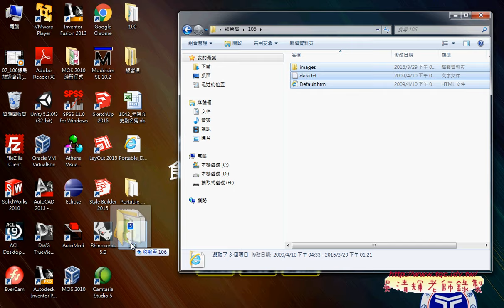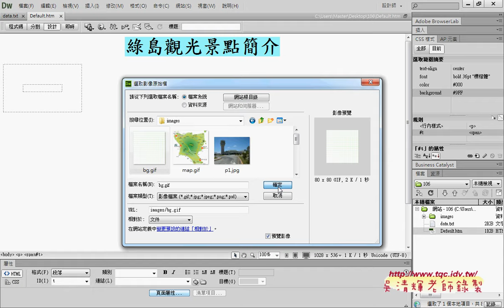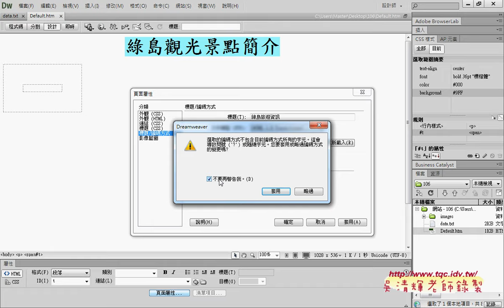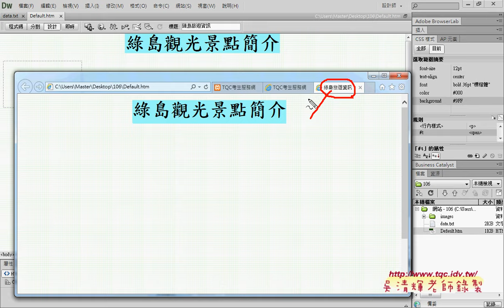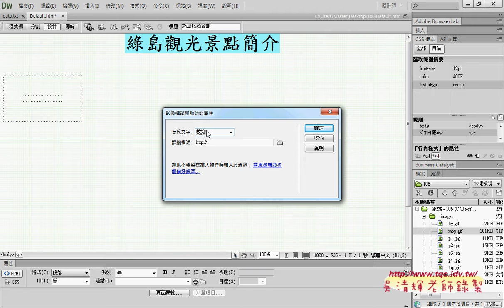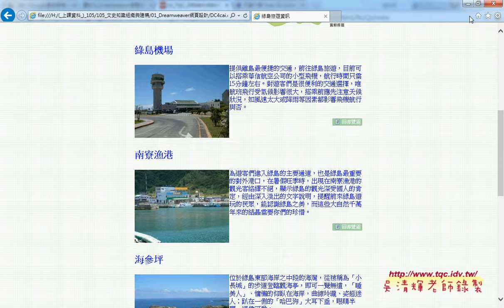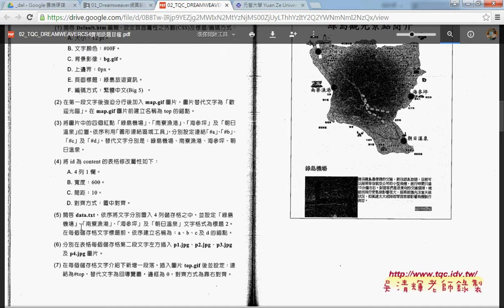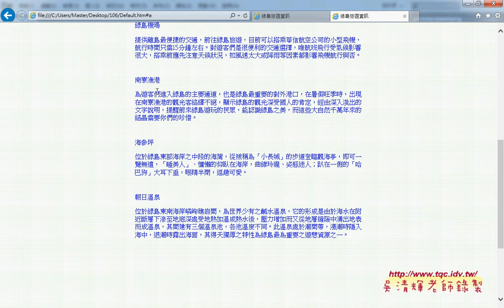04 網站106綠島旅遊頁面屬性與命名錨點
01_如何用XAMPP架設網站伺服器
02_查詢IP位址與分享檔案
03_用雲端硬碟產生網頁與短網加QR碼
04_網站106綠島旅遊(頁面屬性與命名錨點)
05_網站106綠島旅遊(圖片靠左與靠右)

教學方式
四、成績：
期中與期末30%
作業20%
出缺席20%。